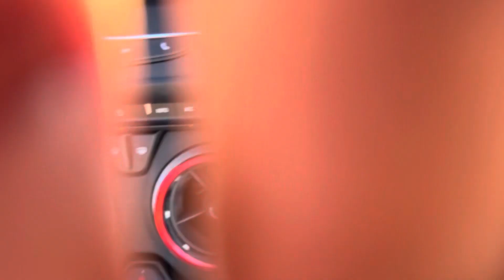April 6, 2024